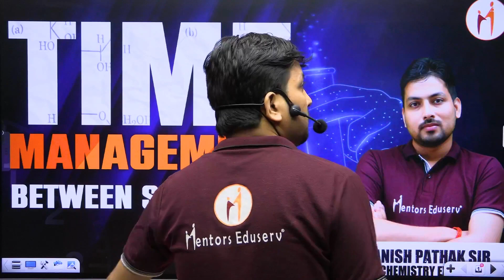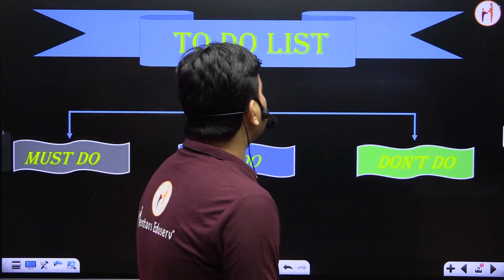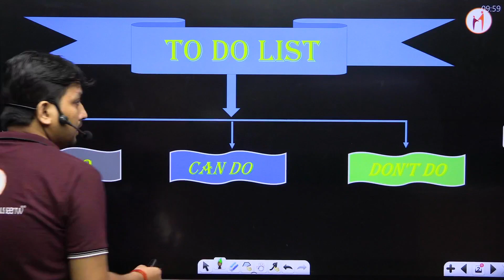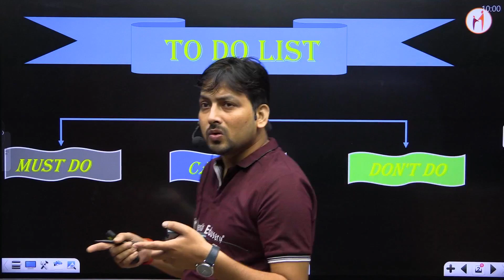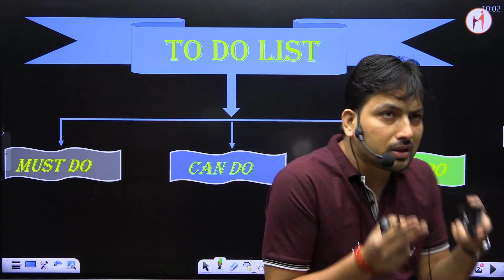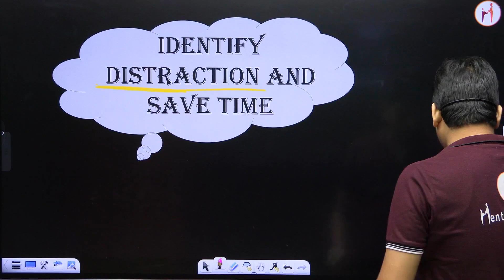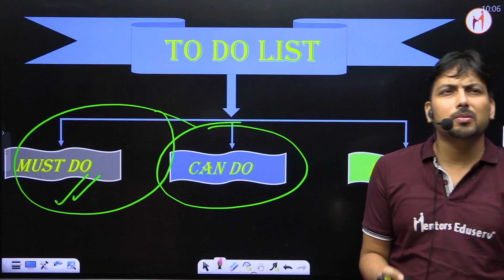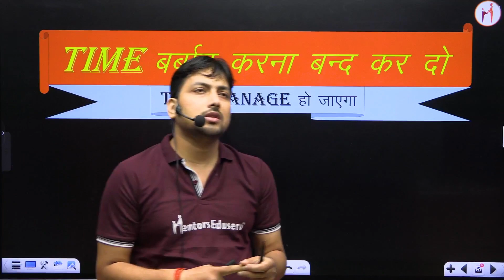Best Time Table for Students 🔥📚 | Time Management Strategy to Crack Your Exams✅